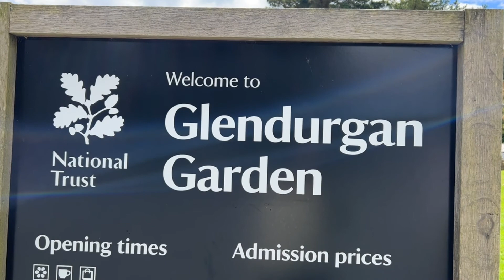Glendurgan Gardens May 2022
Glendurgan a place of great beauty and tranquility. Three
valleys converge and drop towards the sparkling waters of the Helford River and the hamlet and
beach at Durgan. The garden has many fine trees, rare and exotic plants from the four corners of the
globe, outstanding spring displays of magnolias and camellias, plus carpets of wildflowers